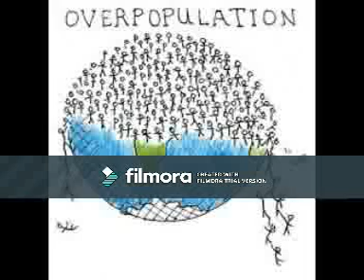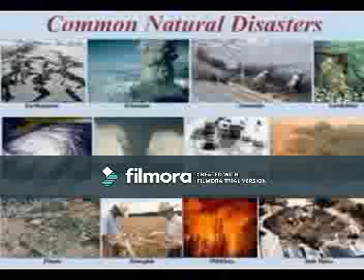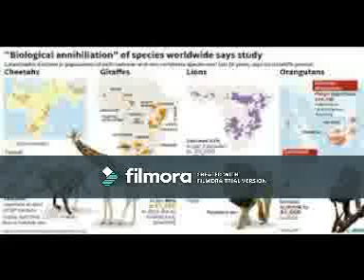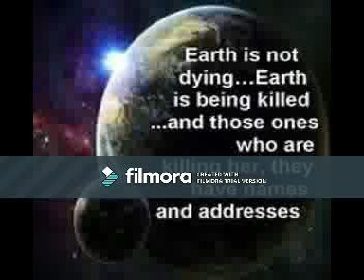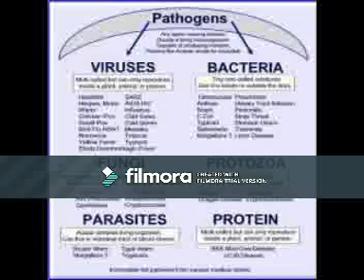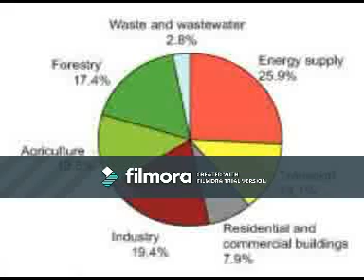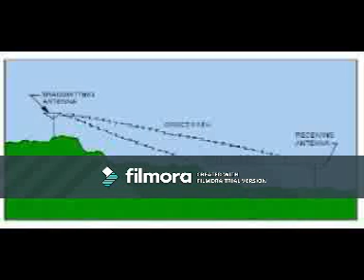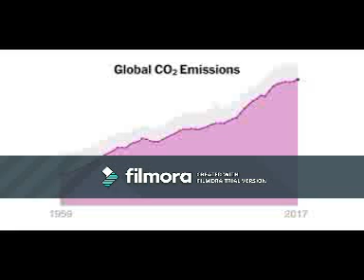IZIMIRA RY' UBUZIMA KU ISI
Directly humans are changing Earth from worst to best but Indirectly these changes are from best to worst.The partnership bonding development and humans is extincting many species on Earth.